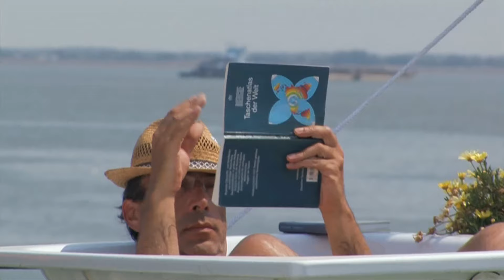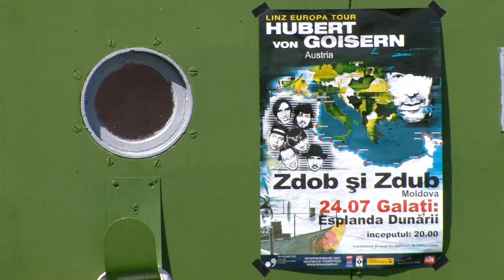HUBERT VON GOISERN - BRENNA TUAT'S SCHON LANG | Trailer [HD]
| "Hubert von Goisern - Brenna tuat's schon lang" (Trailer deutsch german) | Kinostart: 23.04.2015
DANKE! :)

Offizieller deutscher Kino-Trailer zu dem Film "Hubert von Goisern - Brenna tuat's schon lang".

Musikdoku, AT/DE 2015
Filmverleih: movienet
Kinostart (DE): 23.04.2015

Schauspieler/Darsteller: Hubert Von Goisern u.a.

Regisseur: Marcus H. Rosenmüller

Spätestens seit Veröffentlichung seines Erfolgsalbums "EntwederUNDoder" (2011) ist Hubert von Goisern nicht nur im Kreis der Alpenrock-Fangemeinde ein fixer Begriff. Mit seinen tiefsinnigen und kritischen Texten wurde er plötzlich auch in der Mitte der Gesellschaft gehört. Seine Hits haben Kult-Status erlangt - in seiner Heimat Österreich sowie auch im süddeutschen Raum.

Seine persönliche und künstlerische Entwicklung zwischen den Höhepunkten seiner Karriere hingegen ist weitgehend unbekannt. Die Frage: "Was hat Hubert von Goisern eigentlich zwischen seinen großen Erfolgen - "Koa Hiatamadl" und "Brenna tuats guat" - gemacht?" bildet den Ausgangspunkt für die Gesamtschau auf Goiserns aufregendes und singuläres Künstlerleben.

Ein Dokumentarfilm, der dem Menschen Goisern ungewöhnlich nahe kommt, gleichzeitig aber auch Raum für kritische Blicke offen lässt. Ein Musikfilm, der Heimat und Fremde sowie damals und heute auf einen Nenner bringt